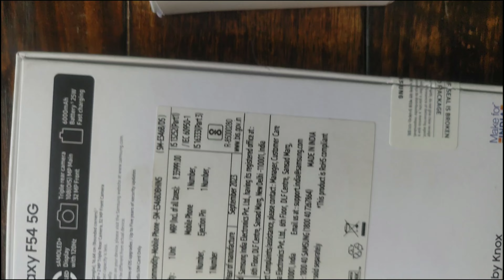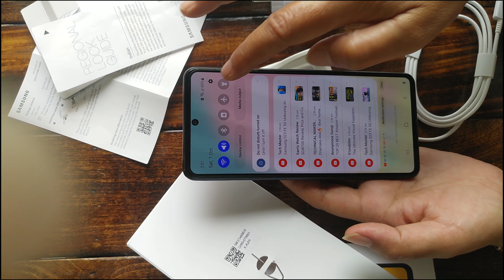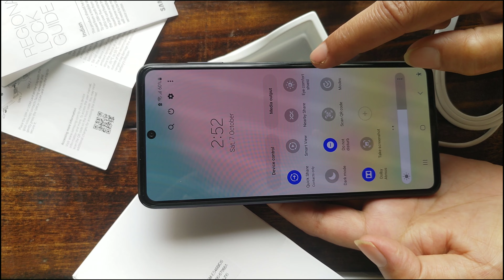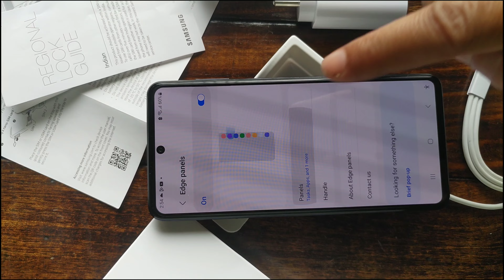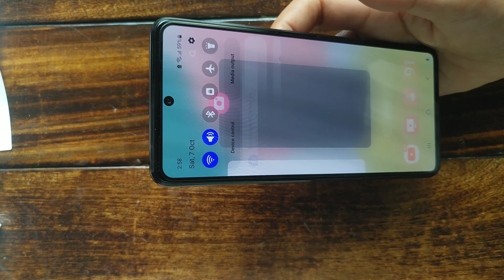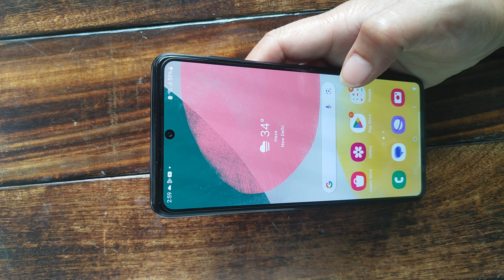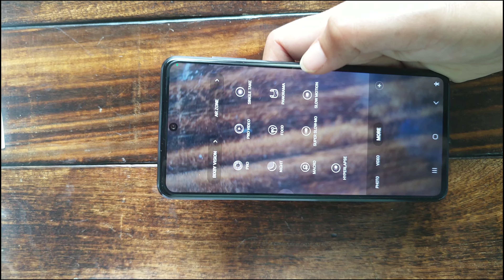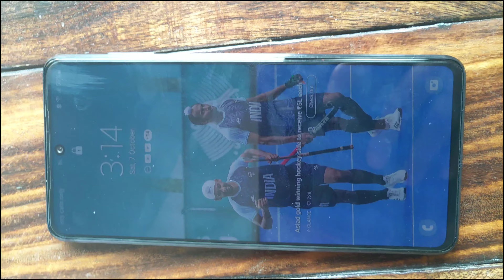Samsung galaxy F54 5G mobile processor exynos 1380 super AMOLED+ display 6000 mah battery